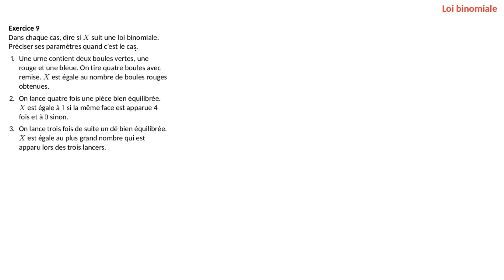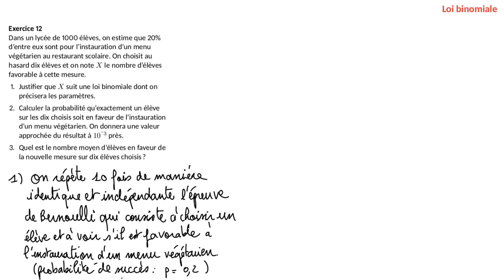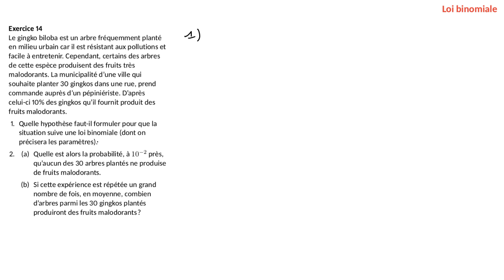Exercices : Loi binomiale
Dans cette vidéo, nous allons faire six exercices sur la loi binomiale. Nous verrons comment justifier qu'une variable suit une loi binomiale et comment calculer une probabilité du type P(X=k) lorsque X suit une loi binomiale de paramètres n et p. Clique ci-dessous pour accéder directement à un exercice :

00:00 Introduction
00:04 Dire si une variable suit une loi binomiale ou non
02:22 Calculer deux probabilités avec une loi binomiale
04:30 Calculer P(X=2) pour X suivant une loi binomiale
06:47 Élèves d'un lycée et loi binomiale
09:51 Naissances de filles et garçons et loi binomiale
13:58 Arbres produisant des fruits malodorants et loi binomiale